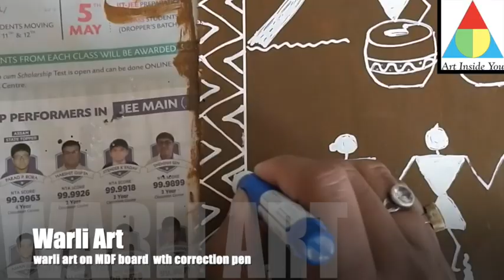WARLI ART with Pradeep Singh Maan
make warli art with MDF board and correction pen pm student # art indside you